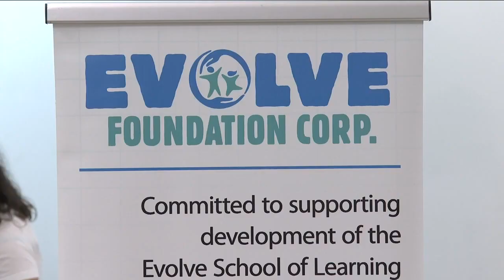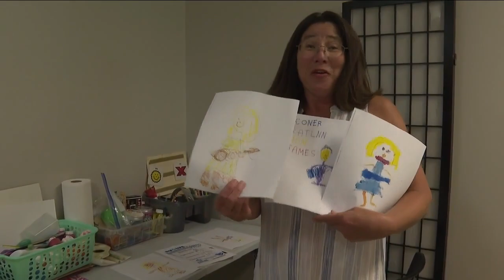New school for special needs students being built in Tampa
Full Story Finding the right school for children living with autism and other special needs can be very challenging for parents, so a group of families, educators and therapists are working together in Tampa to build their own.